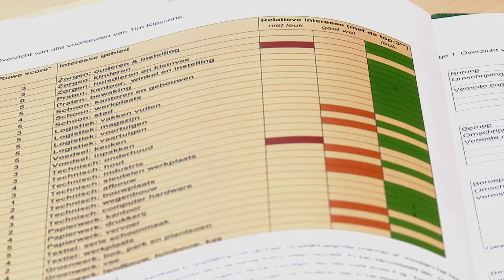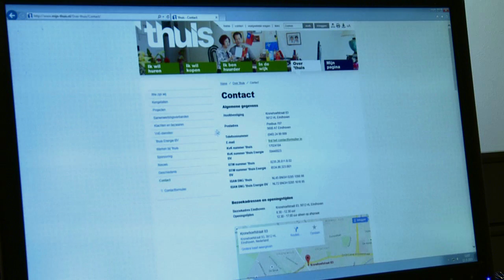Severinus - Jobcoach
Vanuit onze afdeling Jobcoach werken cliënten zelfstandig op allerlei werkplekken binnen en buiten Severinus. De afdeling Jobcoach biedt ondersteuning bij het zoeken van de werkplek en het inwerken en begeleiden van de cliënt. Benieuwd hoe dat in z’n werk gaat?